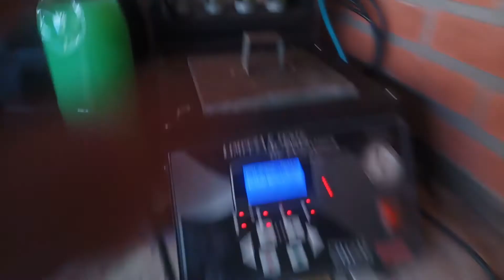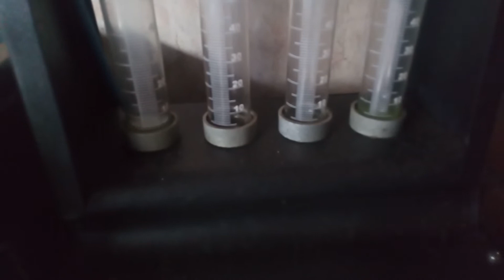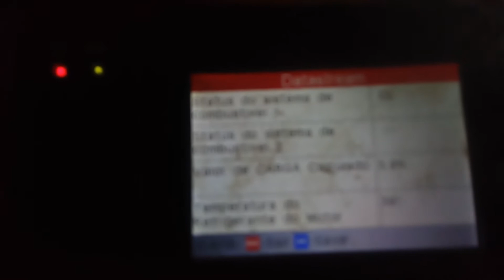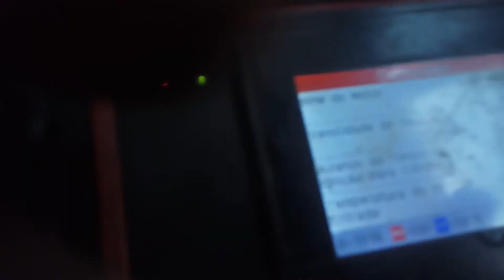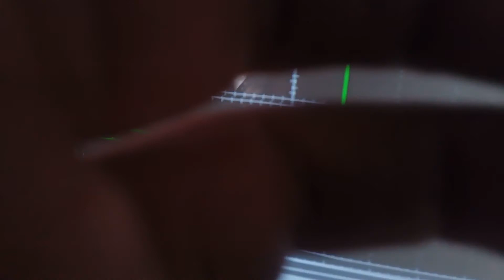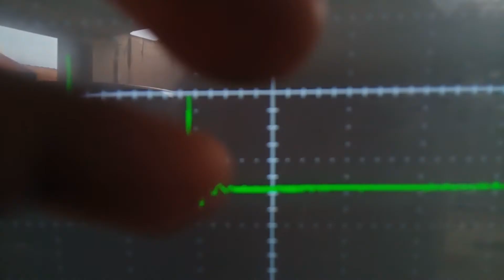Diagnóstico com Osciloscópio e scanner